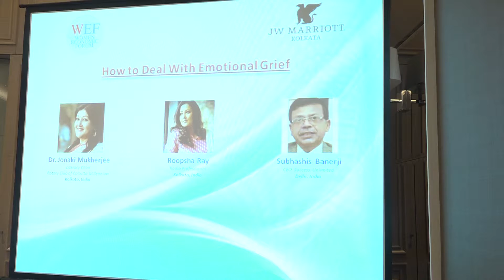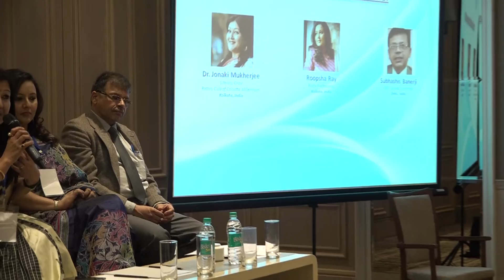WEF India, Kolkata 2017 - Parallel Session, Studio-1 on 3rd Jan.2017 at 12:00pm – 01:00pm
Session No.:-  10A- Parallel at (Studio-1)
Date : 3rd Jan.2017, Time : 01:00pm - 02:00pm
Topic : How to Deal With Emotional Grief
Speakers : Roopsha Ray, Subhashis Banerji, Dr. Jonaki Mukherjee